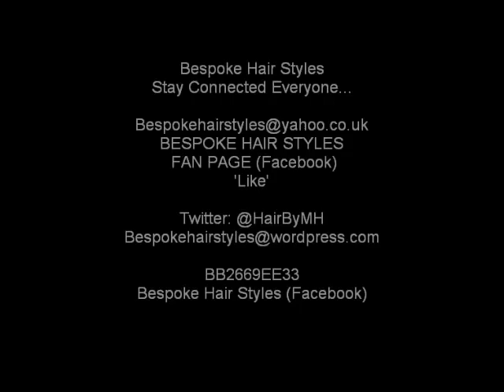UK Natural Sisterlocks Vintage Style & Tips on Pursuing Self-Employment #74